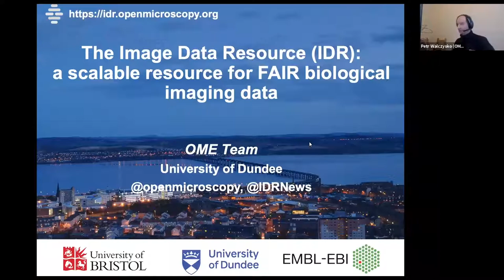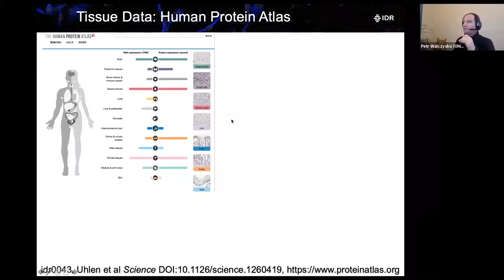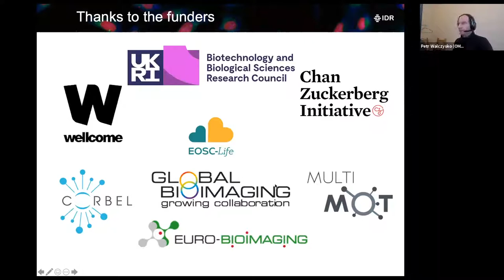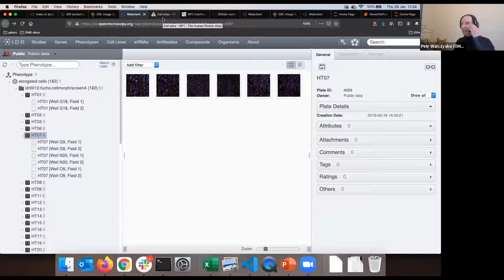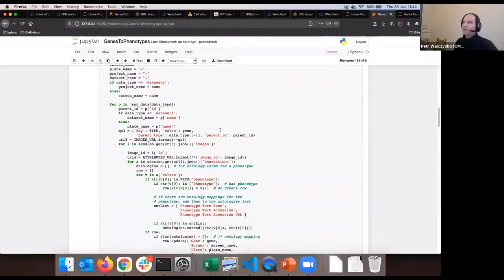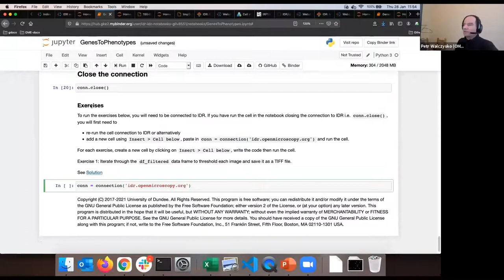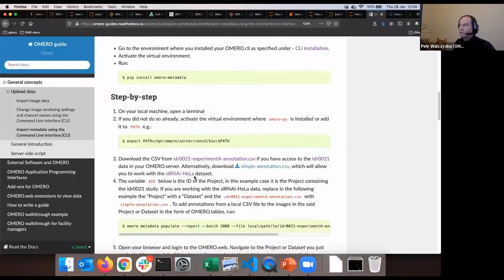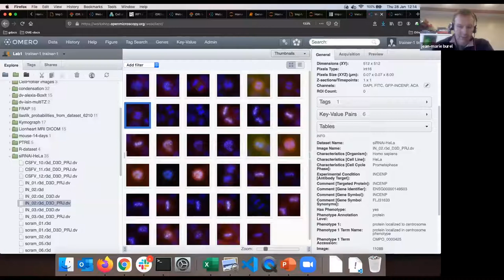Image Data Resource (IDR) workshop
This workshop will provide a complete overview of Image Data Resource (IDR). We will show how to browse and search the data in IDR and briefly explain the submission process. We will then demonstrate how to integrate a variety of image processing tools such as ImageJ/Fiji, ilastik, and CellProfiler in a Jupyter notebook environment and use these for analysis of the images and metadata stored in IDR.

IDR workshop will be delivered by Petr Walczysko and Jean-Marie Burel from OME team.